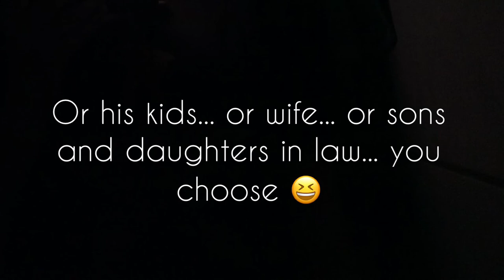I Need Your Help - Celeb Interview (Read Description)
Goodness, I can't believe I'm 15! Feels like I've been 15 forever (hopefully it's this way when I'm 19 XD)